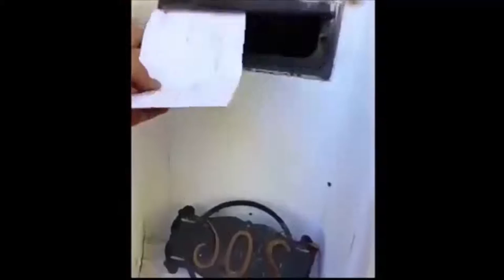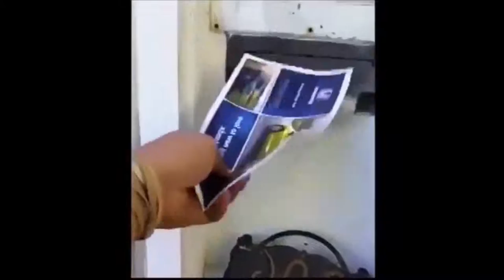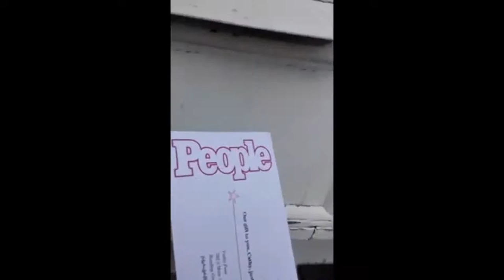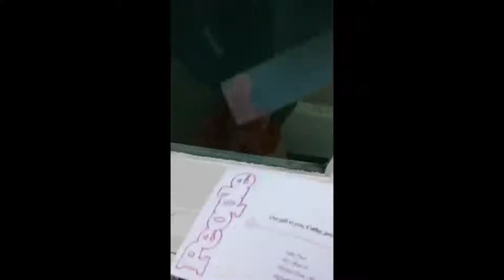Cats Waits For The Mailman Cats Getting Mail Compilation Part #1 | 2023